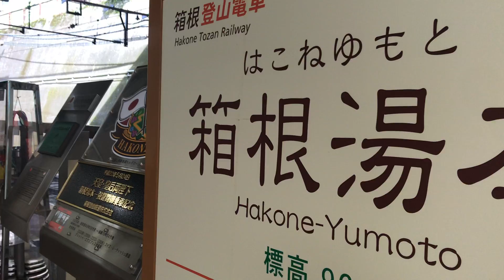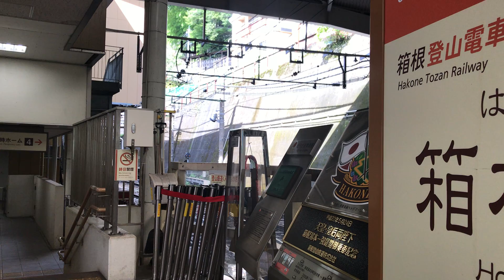箱根登山鉄道 1002型